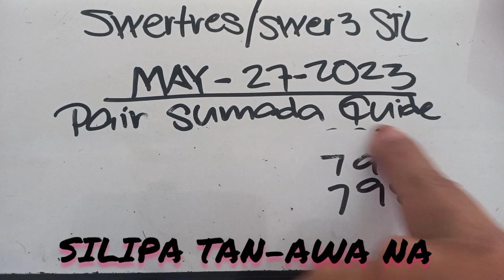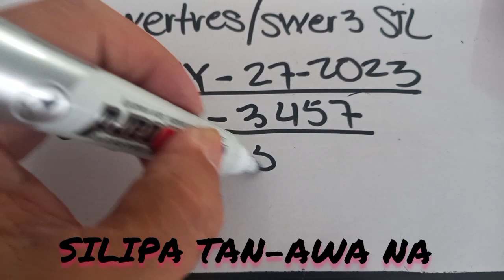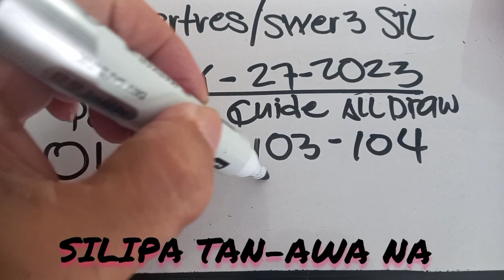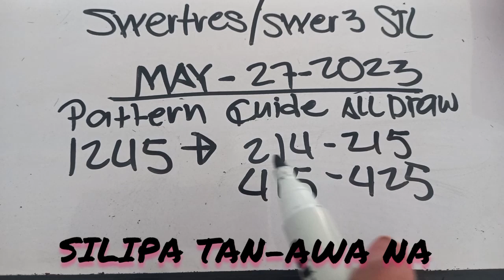SWERTRES SWER3 STL HEARING TODAY (MAY 27,2023) PN TV